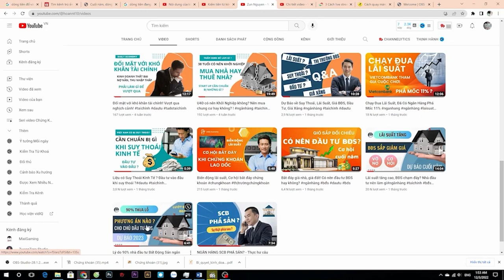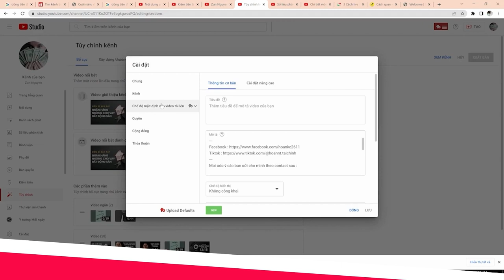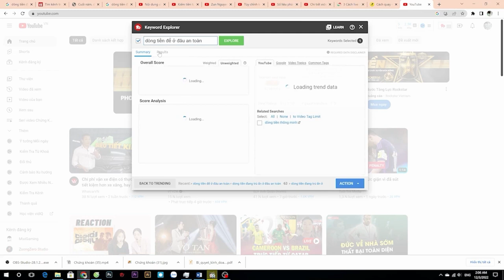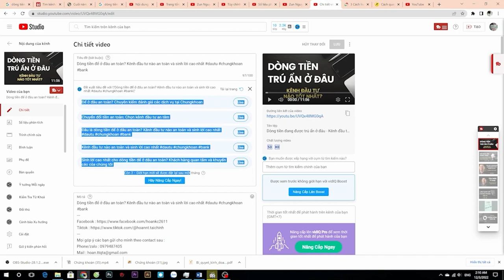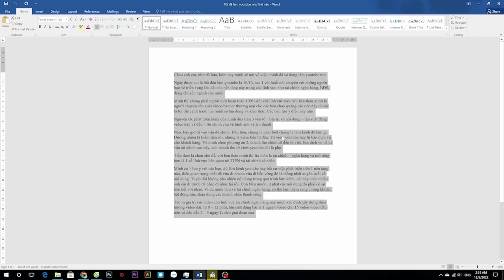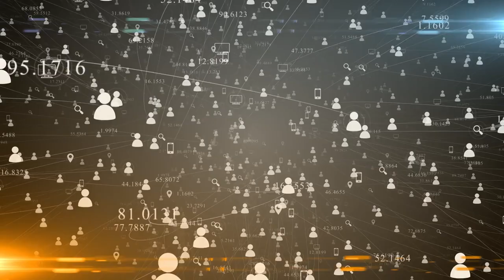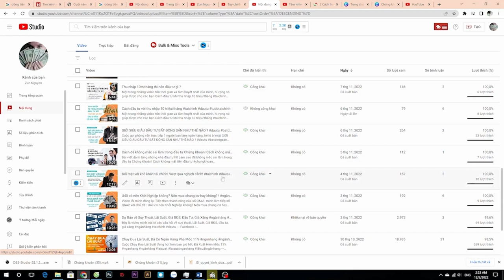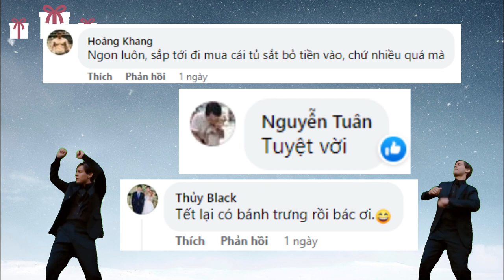Tôi Đã Kiếm 1000 subs Chỉ Trong 1 Tháng Theo Cách Này